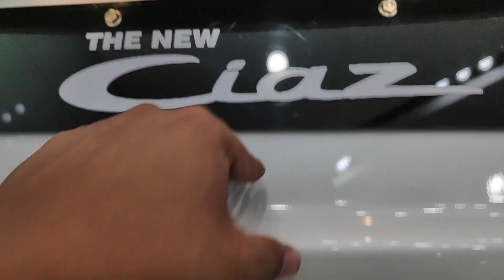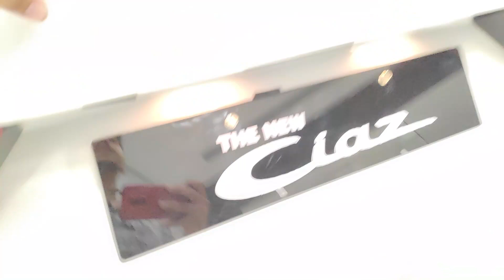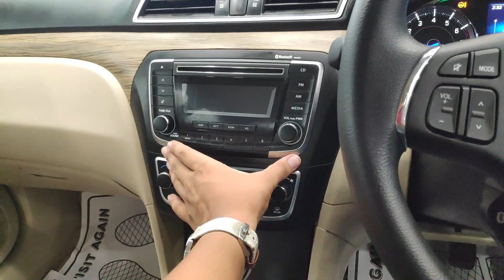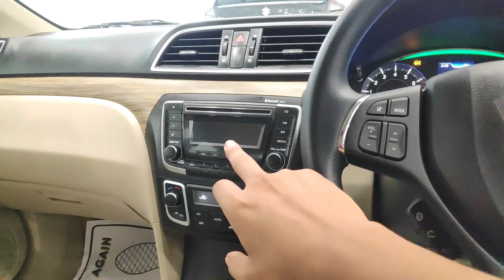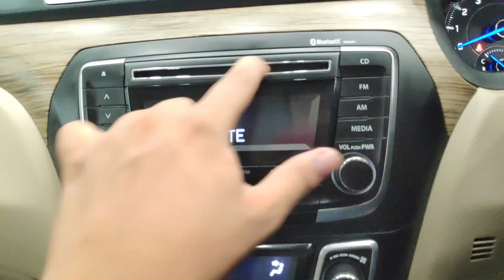2022 Maruti Ciaz Delta | ₹ 9.63 Lakhs | Comfy and VFM !!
The price of the Maruti Ciaz Alpha in Mumbai is Rs 10.51 Lakh (Ex-showroom) This variant is available in 7 colours: Premium Silver Metallic, Pearl Metallic Dignity Brown, Pearl Sangria Red, Pearl Snow White, Pearl Midnight Black, Magma Grey and Nexa Blue.
It is powered by a 1462 cc engine which is available with a Manual transmission. The 1462 cc engine puts out 103.25bhp@6000rpm of power and 138Nm@4400rpm of torque.